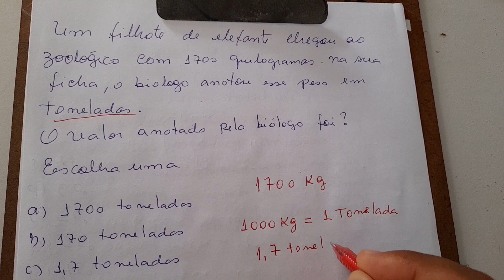QUESTAO DO ELEFANTE ESSA SEMPRE ESTA NO ETE INTEGRADO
neste vídeo trago macetes e uma resolução para ete integrado matematica com uma questão de que caiu nas provas e cai todo ano.